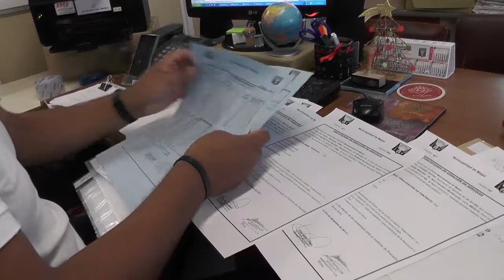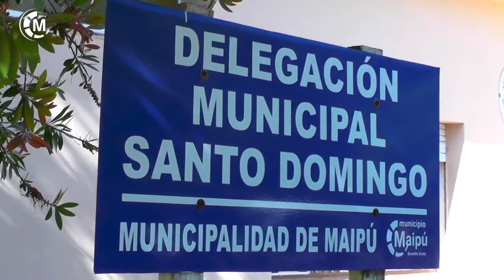Maipu Informa EDICION 1125